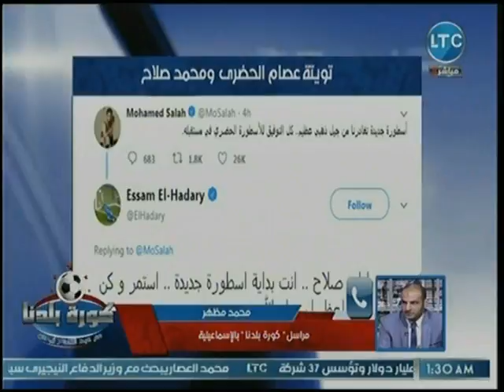مراسل كورة بلدنا يكشف كواليس إستعدادات الإسماعيلي لمباراته بدوري أبطال العرب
جزء من حلقة اليوم 7 أغسطس 2018 من برنامج كورة_بلدنا للأعلامي عبدالناصر_زيدان يناقش فيها لقاء مع ك. شريف عبد المنعم وطارق الأدور حول مبارايات الدوري المصري الممتاز وأفضل فرق الدوري حتى الآن، واخبار الأهلي وتطورات مفاوضات أحمد فتحي ومؤمن زكريا وفوز الأهلي على المصري وتحليل اسباب هزيمة المصري وأداء ميدو جابر وساليف كاليوبالي وكارتيرون مع الأهلي، واخبار الزمالك والفوز على الداخلية وأزمة اشمبيونج ومعروف يوسف وموقف كهربا وازمة مرتضى منصور وتقدم رئيس الزمالك ببلاغ ضد المدير المالي وتجديد حبس مسؤول الزمالك بسبب الإتجار في العملة، وكواليس إستعدادات الإسماعيلي لمباراته بدوري أبطال العرب وإستعدادات الإتحاد السكندري لمباراة الترجي.